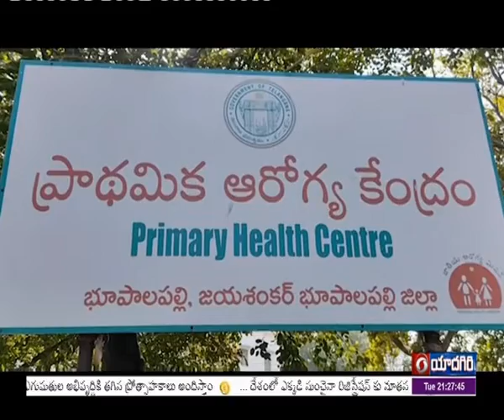|| Telugu News@21:00Hrs || Dt 01-02-2022